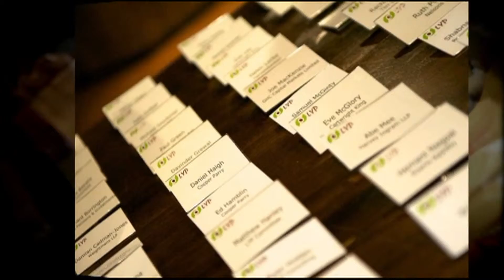LYP Out of Africa